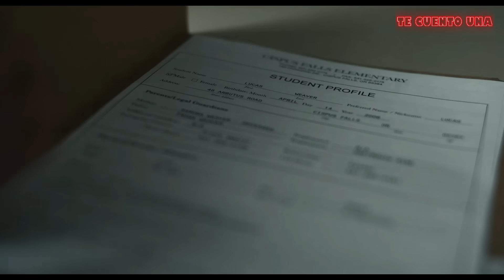Antlers : Criatura Oscura | EN 8 MINUTOS